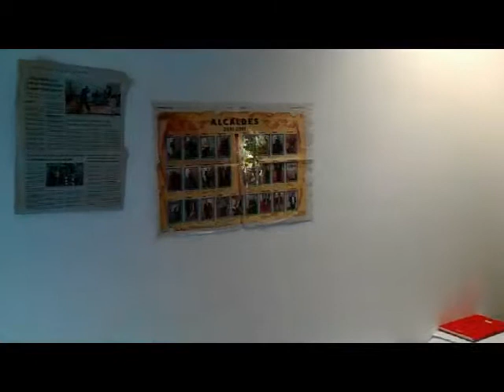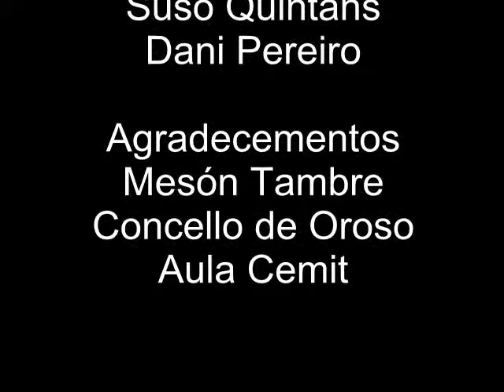Corruptela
Capítulo piloto da webserie Corruptela na que se tratan diversos aspectos da corrupción nalgúns dos concellos galegos